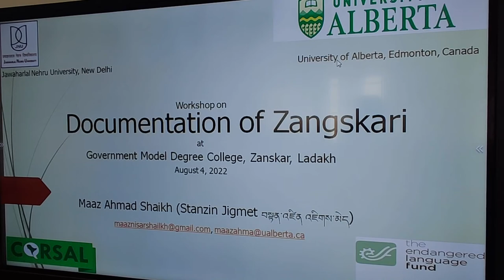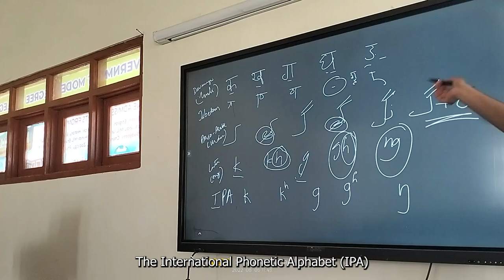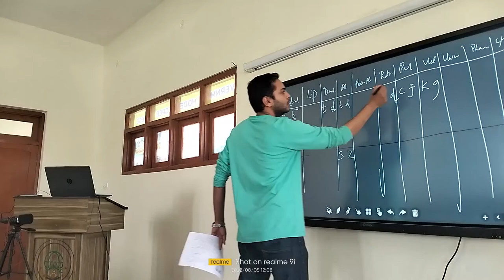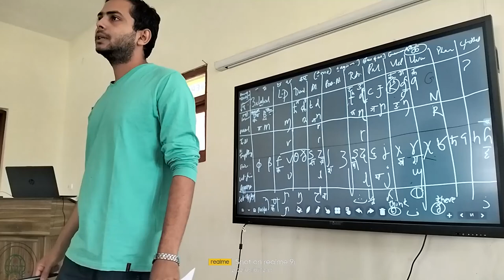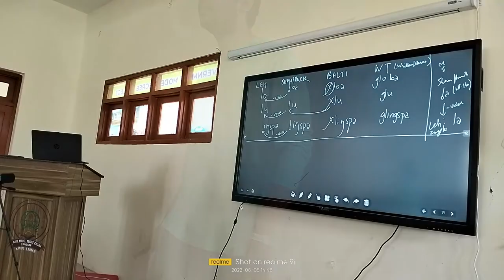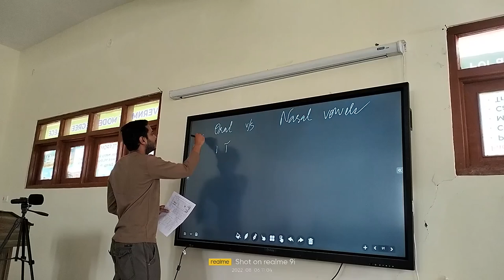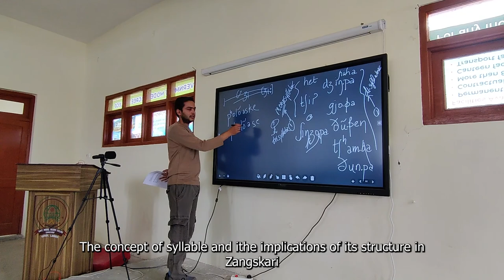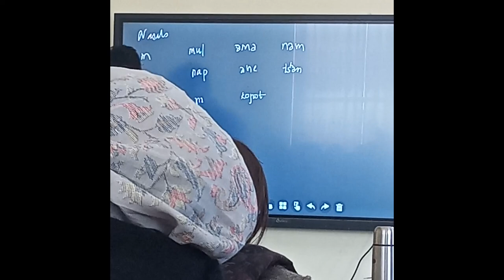5-Day Training Workshop on Documentation of the Zangskari Language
PRESS RELEASE

A five-day training workshop titled “Documentation of the Zangskari Language” from August 4 to August 8, 2022, was successfully organized at the Government Model Degree College (GMDC), Padum, Zanskar, Union Territory of Ladakh, India, with infrastructural support from the College and financial support from the Endangered Language Fund (ELF). The workshop aimed to train the Zangskari community members, targeting particularly the under-graduate students of GMDC to document their under-researched and lesser-known language as part of local capacity building. Mr. Maaz Ahmad Shaikh, a Graduate Research Scholar in Linguistics at the University of Alberta, Edmonton, Canada, enthusiastically undertook the entire training in the workshop for all five days.
On Day 1, the students were trained to use the recording equipment, particularly audio and video recording with a professional recorder, and to set up the overall recording environment. The students were then taught how to introduce themselves to the speaker, obtain oral consent from them, take their details before the recording, and fill in the consent form once the recording was completed. This was followed by hands-on experience recording the speaker Mr. Tsewang Gailsten, Assistant Professor of Political Science, GMDC, narrating a short poetry in his Brokskat language, along with taking his consent on the same. Mr. Maaz Shaikh briefed the students about the methodology required for metadata preparation and archiving of the recordings and other collected materials. He also showed his previously deposited language collections of Azamgarhi and Bhojpuri languages at the Computational Resources of South Asian Languages (CoRSAL) archive of the University of North Texas (UNT) Digital Library.
Day 2 started with a lecture explaining topics in Phonetics and Phonology­­­. Mr. Maaz Shaikh explained the consonants in the International Phonetic Alphabet chart in detail and also described the consonant inventory of Zangskari.
On the third day of the workshop, the vowels in the IPA chart were studied. It was followed by a discussion on the oral and nasalized vowels found in the Zangskari language. Next, the speaker taught the attending students the concept of a syllable, its structure, and its importance in analyzing the sound system of the Tibetic languages, including Zangskari. A comparative analysis of the sound patterns of the Western Tibetic languages, particularly Zangskari, Balti, Purik, and Leh Ladakhi, was also present while simultaneously reflecting on the Classical Tibetan spellings.
The fourth day of the workshop, i.e., Sunday was dedicated to a field trip to the nearby Sani village whereby the students got a hands-on experience on whatever they learned in language documentation. The project team, led by the researcher and a few faculty members of GMDC, along with Prof. Tadeusz Slupski from Warsaw, Poland, visited the house of Ms. Stanzin Choszin’s, a B.Sc. student at GMDC from Sani village, for data collection, where the speech of her parents was recorded following the best practices in documentary linguistics. Next, the team was split into three groups, out of which one of the groups led by the researcher went to document the Kesar Saga in the field of Mrs. Tashi Zangmo, where she was harvesting her crops. Abi Zangmo was one of the very rare Zangskari people left who could narrate the complete saga of King Kesar of Ling. She told the group that the whole narration could take up to three days. Having said that, she then narrated only the first part for the time being.
On Day 5, the students were the distribution of the consonants and vowels of Zangskari was thoroughly discussed, which was beneficial for good transcriptions of the recordings. Later on, basic morphology was taught to the students, along with a brief discussion on morpho-phonemic analysis. A small group of about seven students was trained to use SayMore for metadata management and transcription and translation.
On the concluding day, the students were awarded a certificate of participation. After that, the recording equipment and devices were handed over to the custody of Dr. Jamphel Sheyan, Assistant Professor of English, GMDC, in the presence of Mr. Nasir Shabani, Prinicipal, GMDC. This was with the view to the continued documentary work by the students and any responsible member of the Zangskari linguistic community on their language. Subsequently, a Memorandum of Understanding (MoU) was signed by Mr. Maaz Shaikh, Dr. Jamphel Sheyan, and Mr. Nasir Shabani on the custody of the equipment and devices. Mr. Shaikh also donated a number of books on linguistics and the Tibetic languages to the College Library. Dr. Sheyan and Mr. Shabani presented a formal vote of thanks to the speaker for his efforts and dedication in successfully conducting the training workshop.